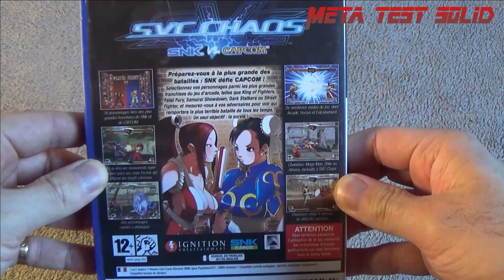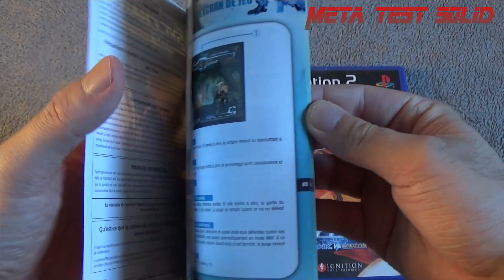SVC CHAOS : SNK vs CAPCOM - Digne successeur de CAPCOM vs SNK ? 🤜🤛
Nouveau test concernant le jeu SVC CHAOS : SNK vs CAPCOM sur PS2. Développé par SNK en 2005.
Est-il supérieur à son homologue CAPCOM vs SNK du développeur rival ?

Pour me suivre sur facebook : Stick De Geek